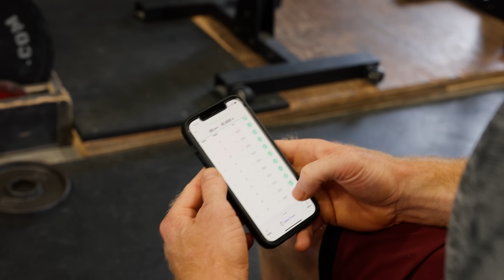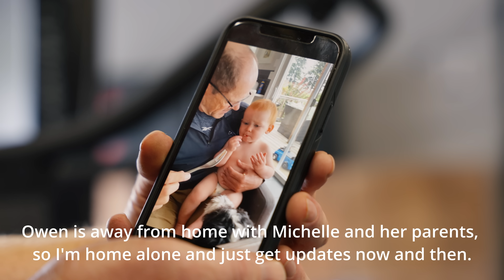Road to the Rogue Invitational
Break time is over and we're back! It's time to stop just exercising and start training again. I've licked my wounds from the games, and with the Rogue invitational on the horizon I'm back on the war path. Follow along as I get ready to compete again at the end of October!